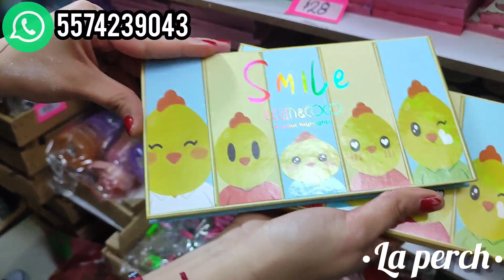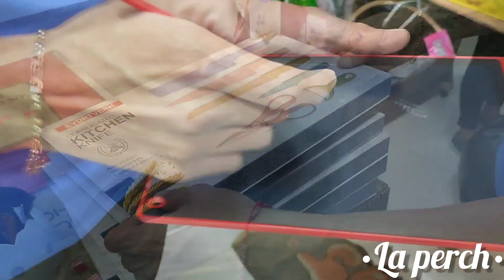💖 BODEGA KAWAII Y DISNEY 💖 MAQUILLAJE, NOVEDADES / INICIA TU NEGOCIO / "SIEMPRE BELLA" / CENTRO CDMX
¡Hola muchachas 🙋 ¿Cómo están? Espero que muy bien ☺️ les traigo un nuevo vídeo en✨ "DISTRIBUIDORA SIEMPRE BELLA"✨  DÓNDE PODRÁS ENCONTRAR SURTIDO EN SKINCARE, COSMÉTICOS Y MUCHO MÁS 😱😱 AÚN SUPER PRECIO 🤑🤑🤑 espero les guste mucho y les sirva la información! 😎

⭐ Dirección de "DISTRIBUIDORA SIEMPRE BELLA":

"Plaza Mía" Calle República de Venezuela #118
Col. Centro CDMX (Bajando del metrobus Teatro del Pueblo)

⭐ HORARIO :

Horarios: Lunes a Sábado 10:00 AM a 6:00 PM